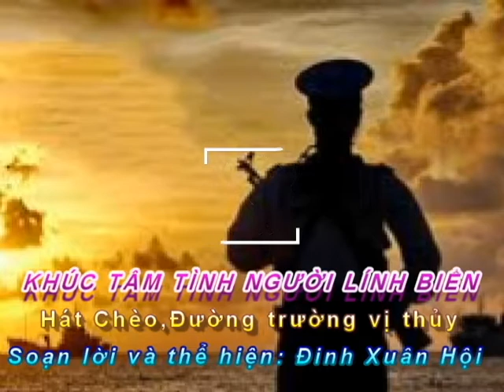KHÚC TÂM TÌNH NGƯỜI LÍNH BIỂN (Đinh Xuân Hội)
KHÚC TÂM TÌNH NGƯỜI LÍNH BIỂN
(Viết trong những ngày xa các con yêu quý!)
Hát chèo
Soạn lời và thể hiện: Đinh Xuân Hội

NGÂM SỔNG :
Đêm nay đứng gác /Nhớ các con nhiều
Tay bồng cây súng, ngỡ bế con yêu
Cha phải xa con vì nghĩa cả
Cho Tổ quốc bình yên mỗi sớm chiều
Không nguôi thương nhớ về con trẻ
Gửi câu hát vỗ về, ôm ấp nâng niu
 (Điệu Đường trường Vị Thuỷ):
Nơi phương xa cha nhớ  i /về con nhỏ i/
đứa con còn ì /còn thơ dại  i /
cha đợi i/ ì cha mong gặp các con i bé/ bỏng/chốn /hậu ì phương i /
i i i í/ ì i i… (LK4)
2-Giờ này cha canh/ giữ /miền biên cương i/
Cha vẫn dành /dành tình/ thương chứ yêu ấp i/ ủ/
Nay đứng/ canh (chứ) để đàn/ em thơ / yên giấc ngủ i/  ì i i i /i i i
Đây có những đồng đội / cùng cha/giữ biển/i trời/ i i i í/ ì i  i…(LK4)

3. Kìa biển khơi lấp /lánh/ dưới trăng ngà/ sáng i toả i/
đêm khuya nhìn ánh trăng chiếu/ rạng/ đất/ trời,
thầm mong  cho / con / con khôn lớn
Ở tuyến đầu Tổ/quốc/ (chứ) cha mơ trở về gặp con /
dang cánh /tay chứ ôm con/ trọn /trong/ lòng ì
này giây i/phút/ (phút) sum họp nhoà ánh/ mắt rưng rưng hoà lẫn trong nụ/ cười/i i i í/ ì i i… (LK4)
4.  Nhìn trời sao nghe/vẳng/ vẳng tiếng i cười ì / con hớn hở i/
đảo xa (thời chứ) cha đâu /quản/ quản khó/ nhọc ngày đêm /
trong / muôn tiếng sóng tựa như  ngàn khúc/ hát/
Tiếng tri âm  nỗi lòng của cha i/ nhớ /con
(chứ) mong con/ sẽ/ thấm/ được từng giây i /khắc/ lúc tương phùng
Đây tiếng/hát ru con cùng sóng xô điệp/ trùng/i i i í/ ì i i…
                                                                                                             1/6/2013
(bài hát đã được NS Đăng Kiên – Đài TNVN thể hiện)